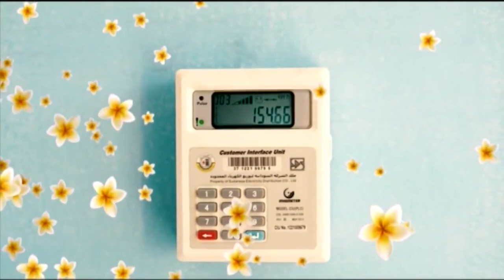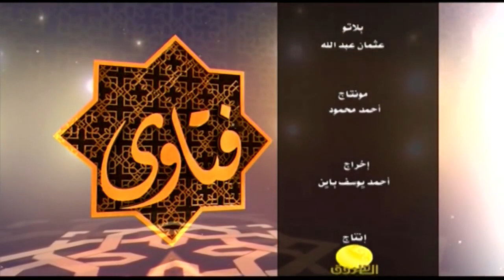فتاوى | فتاوى مع فضيلة الشيخ محمد احمد حسن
الشروق_ الفضائية
Ashorooq Tv
ـــــــــــــــــــــــــــــــــــــــــــــــــــــــــــــ